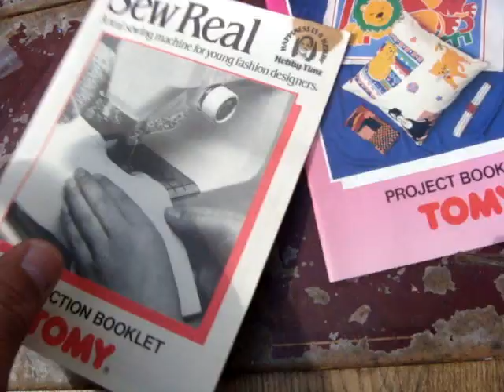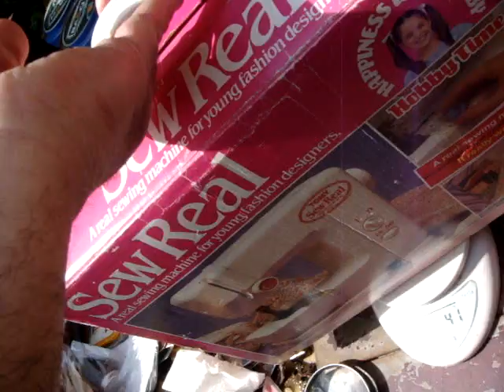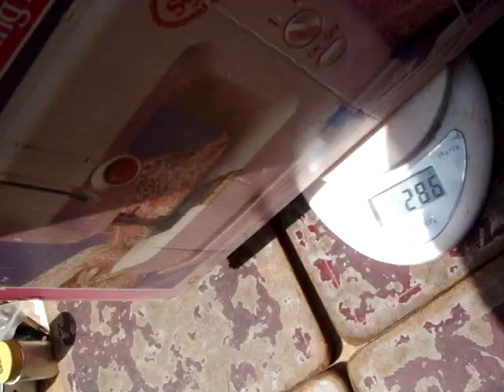Vintage Old Japan TOMY Miniature Sewing Machine Childs Boxed See Video